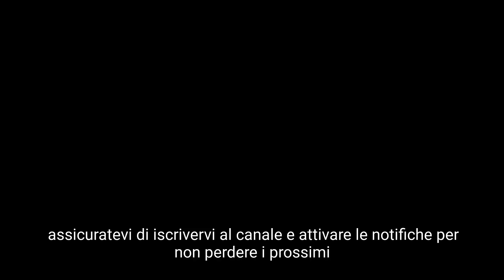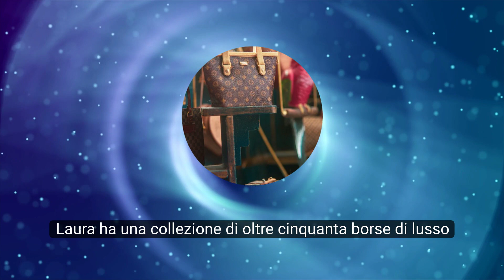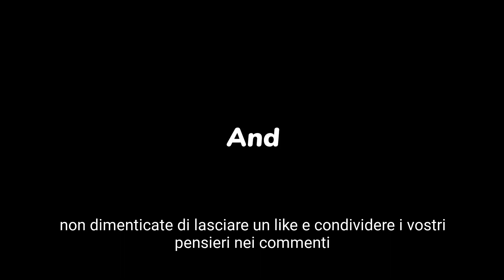Top 10 migliori collezionisti italiani di oggetti di lusso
Ciao a tutti e benvenuti sul mio canale YOUTUBE. Oggi esploreremo il mondo affascinante dei collezionisti italiani di oggetti di lusso. Abbiamo selezionato i primi 10 collezionisti, ognuno con una passione unica e una collezione che incanta per la sua esclusività. Quindi, senza ulteriori indugi, immergiamoci nel mondo del lusso e della collezionismo!